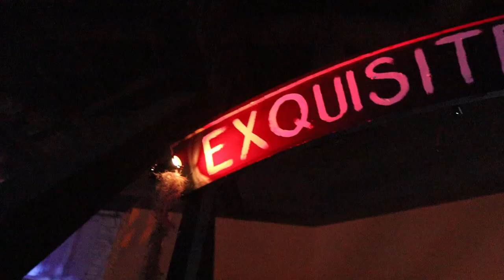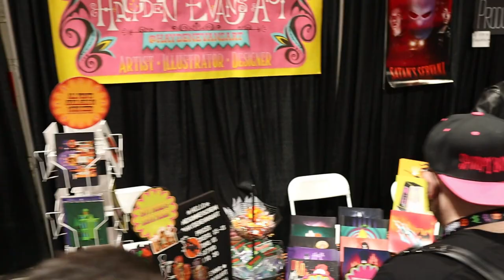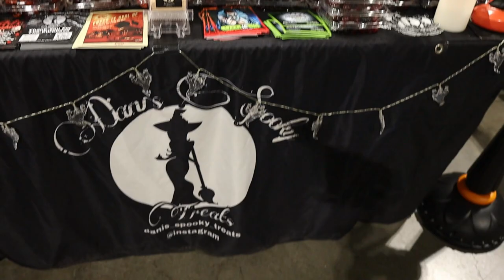Midsummer Scream 2023 Announcement | Haunt Season 2023 Update Episode 6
Today, we breakdown the recent announcements for Midsummer Scream 2023!
(Description and Links for things)